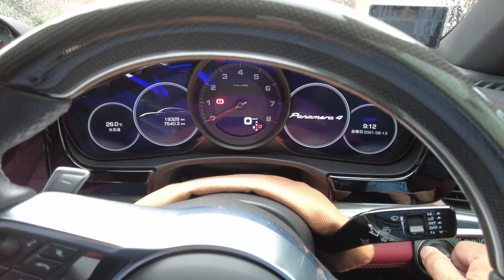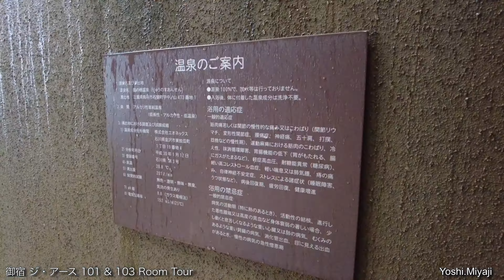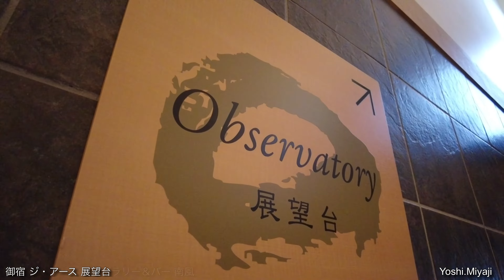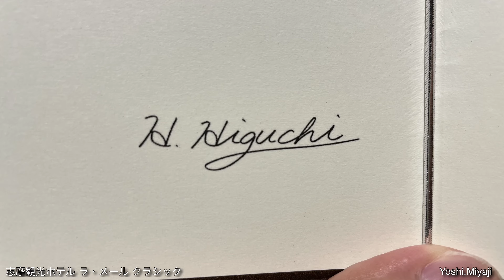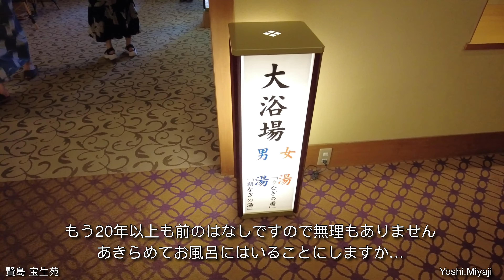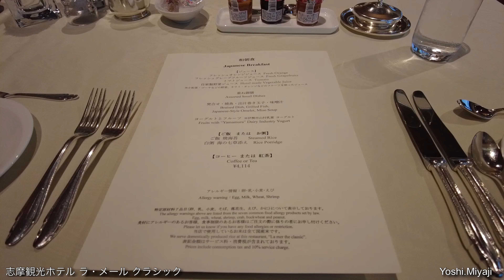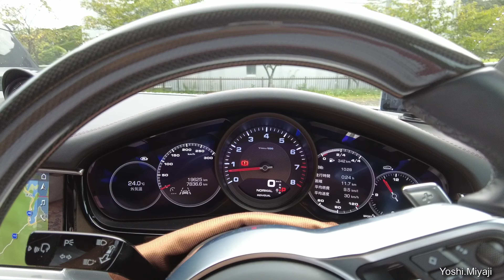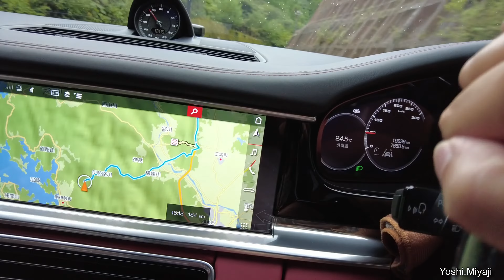【松阪・鳥羽・賢島】三重県・伊勢志摩を代表するスポット❣️2泊3日7食の贅沢食泊コース❣️ ⭐️京鹿子絞の作品も⭐️ 大満足だったけどず〜っと☔️🌀🌪でした💦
いつもお世話になっているおなじみのコースを家族で行ってまいりました。
まずは大阪帝塚山にあるペットホテル「ハウンドカム」に。我が家にはトイプードルが3匹います。いつも旅行のときにはハウンドカムにお世話になっています。
知識も豊富でお食事や洗髪のシャンプーなどにも気を使われており、預ける方も安心できます。

そして松阪の「和田金」へ。
父親の時代からかれこれ50年以上おせわになっているでしょうか。
最近では先月に友人たちとお邪魔したばかりです。本日は少々ショートバージョンで。

初日のお宿は、鳥羽の「御宿The Earth ジ・アース」
伊勢志摩・賢島の各ホテルのひとたちが「別邸」と呼ぶほど豪華なお宿です。
全室露天風呂付き。このお湯がまたいいお湯なんです。
総支配人の山下さんとは、志摩観光ホテルの支配人をしておられたころからのお付き合い。
動画にアップするのは初めてとなりますので、ここはロングバージョンで。

翌日、ジ・アースで朝食をいただいたあとは、志摩観光ホテルに向かいます。
今回は娘のフィアンセも同行しましたが、彼が訪問するのは初めてなので普段行かないところも足を伸ばしてみました。
そのひとつがクルマで3分ほどのところに位置する「賢島 宝生苑（ほうじょうえん）」。

ここは実はわたしたち家族にとっては非常に思い出深いお宿なのです。
今回はお風呂を借りにお邪魔しましたが、かれこれ10年以上ぶりではなかったでしょうか。
そこで、宝生苑の敷地に足を踏み入れた途端に、ここには、義父が寄贈した京鹿子絞の五重塔の作品があるのを思い出しました。
なんか初代支配人の吉村さんと義父に導かれた気がして久しぶりに感動しました。
20年以上も保存をしていただいて、しかもこんなにいい場所に展示していただいて皆さんに見ていただいて、義父も喜んでいることでしょう。大変頑固ですが、向いている方向に間違いがない、ボケたふりがうまくて本当に掴み所がなく、面白くてひとに媚びない、才能溢れるひとでした。

また吉村さんは志摩観光ホテルの支配人を長年勤め上げられ、いまの当家メニューも吉村さん時代に確立されたものでした。高橋シェフやいまの3代目の樋口シェフとの繋がりを作ってくれたのも吉村さんでした。ワガママも相当言わせていただきましたが、嫌な顔ひとつせずすべてに対応をしていただいたことには感服いたします。
ホテルマンって断らないのです。断らず代案をきっちりと出してこられる。第三賢島荘、志摩観光ホテル、宝生苑、カンポ、すべての経歴に関与できたことを嬉しく思います。
吉村さんは今年（2021）、奥さまの看護をしながらご自宅で倒れられお亡くなりになりました。ご冥福をお祈り申し上げます。
そしてこんな経験をさせていただいた関係者の方々にはお礼を申し上げます。

さて、お食事はいつもの「ラ・メール クラシック」。
朝食もラ・メールでいただき、ランチは「磯料理ヨット」でお世話になりました。

非常に中身の濃い2泊3日となりました。
皆さんもぜひ❣️

YouTube説明
ユーザーID
XOv7V2lqSkPiRD7g3qylYA
チャンネルID
UCXOv7V2lqSkPiRD7g3qylYA

Photographic Equipment
・DJI Pocket 2

・Apple 2021 M1-iPad pro 12.9

MUSIC License
afraid of expressing myself by Babasmas